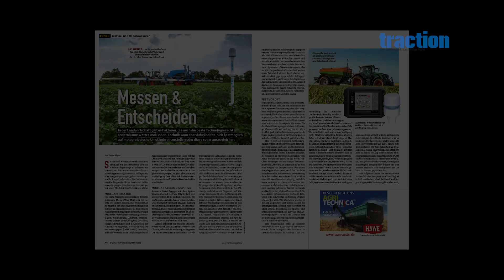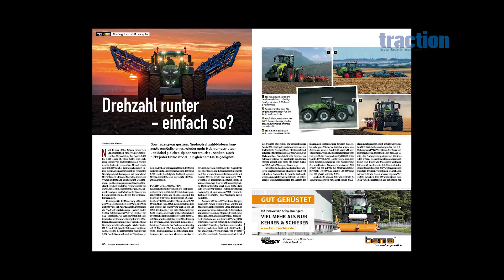Jetzt neu: traction Ausgabe November/Dezember 2019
traction November/Dezember 2019 bietet wieder viele exklusive Landtechniktests und Themen – PLUS den Gratis Youngtimer-Wandplaner 2020.